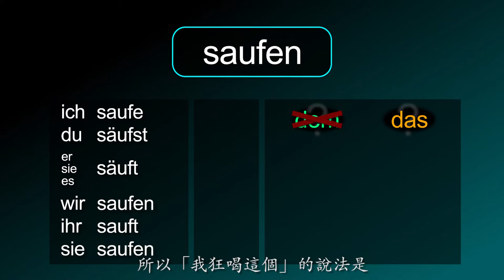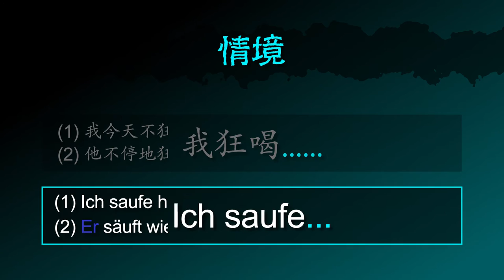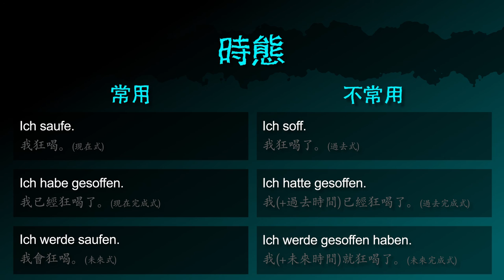狂喝 [saufen] －「狂喝！(Saufe!)」的德文怎麼說 － 德文學到死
德文動詞 [saufen / 狂喝] 的摘要！

影片也包含：
「暢飲」的德文名詞
「我狂喝這個」 的德文怎麼說
「我什麼都狂喝」 的德文怎麼說
「我不狂喝這個」 的德文怎麼說
「你狂喝這個嗎？」 的德文怎麼問

「我狂喝. （情境）」 的德文怎麼說
範例句子：
(1) 我今天不狂喝(很多)，除非有琴酒(杜松子酒)。 (2) 他不停地狂喝(酒量很好)。

「狂喝」 的德文怎麼說
「你今天可以狂喝嗎」 的德文怎麼問
「你一定要多狂喝」 的德文怎麼說

「我狂喝」（現在式） 的德文怎麼說
「我已經狂喝了」（現在完成式） 的德文怎麼說
「我會狂喝」（未來式） 的德文怎麼說
「我狂喝了」（過去式） 的德文怎麼
「我（+過去時間）已經狂喝了」（過去完成式） 的德文怎麼說
「我（+未來時間）就狂喝了」（未來完成式） 的德文怎麼說

學德文, 學德語 Deutsch lernen!